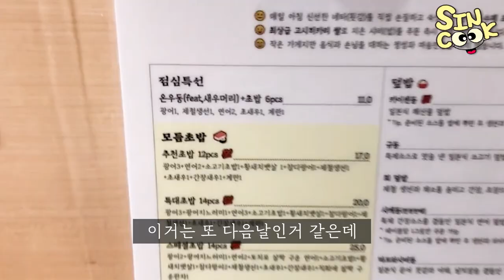먹방일기😋 야무지게 먹었는데 분량 조절실패로 1탄! (초밥,군만두,비빔국수,덮밥,육회 등등)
먹는게 낙인 일상 ㅎㅎ